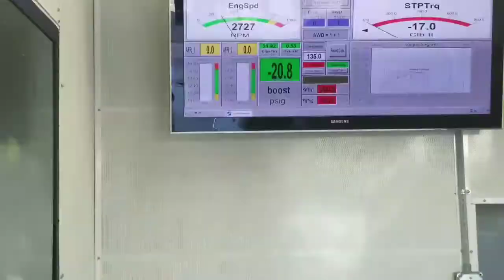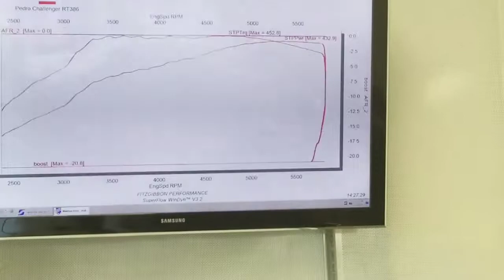Dodge Challenger Dyno! Motor / Spray.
R/T